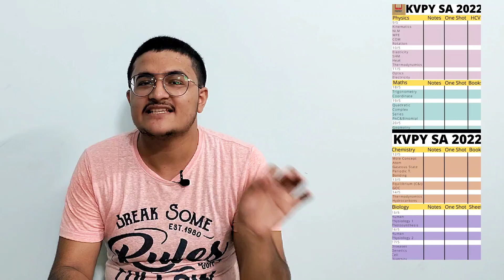ULTIMATE Revision for KVPY SA 2022 | 40 Chapters in 13 Days! Complete Strategy | Schedule, Routine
In this video, I have given the ULTIMATE strategy for KVPY SA 2022 revision. This includes a day wise chapter schedule for KVPY SA, daily routine for the remaining days and the books and materials to be followed to score high in KVPY SA. This strategy will definitely boost your score and improve your rank in KVPY SA 2022.

Hi there, this is Shloak Vatsal, KVPY AIR 52, NTSE Scholar, CBSE 10 98%. This includes Class 10 SSt, Class 9 SSt, NCERT based videos for Class 6,7,8 and other exams, Strategies, Personal Experiences of preparation, tricks and more.